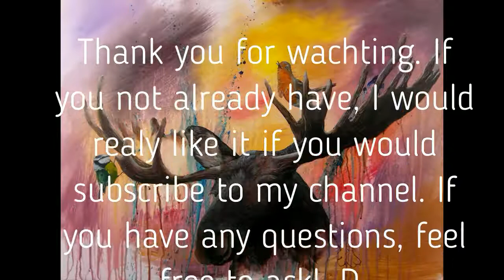Abstract mixed with realisme paiting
In this painting I combine two very different style of paintings. I must say, I really did enjoy painting in this style. I hope you like it to! It is done in Acrylic paint, liquitex basics.